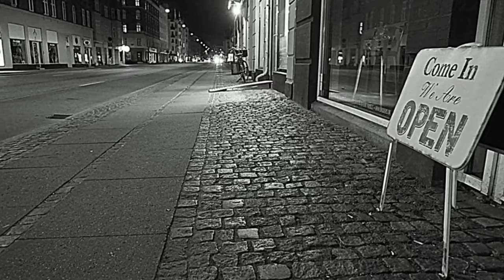Amagerbrogade. 1 oktober 2016